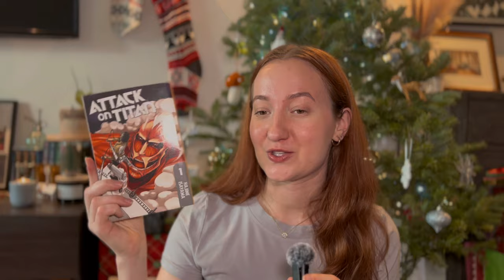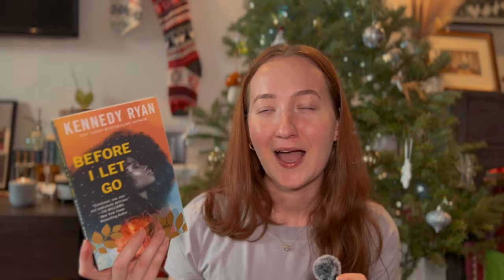24 Books I Want to Read in 2024 ✨📚 2024 tbr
It’s time to talk about the 24 books I want to read in 2024! Let me know what books made it onto your 2024 TBR! xx

✨Timestamps:✨
0:00 Intro
1:04 War and Peace
1:55 Attack on Titan
3:21 Assassins Blade
4:12 Ruin and Rising
4:43 The Priory of the Orange Tree
5:50 Shiny Broken Pieces
6:40 Lizzie and Dante
7:23 Before I Let Go
7:57 Drive Your Plow Over the Bones of the Dead
9:02 New Poems
10:08 Dark Matter
10:56 Road of Bones
11:57 Red Rising
12:40 Braiding Sweetgrass
13:46 Forever Strong
14:25 The Little Liar
14:55 Demon Copperhead
15:49 When We Were Orphans
16:46 Kafka on the Shore
17:43 The Winners
18:44 Beloved
19:52 Mansfield Park
20:35 Crime and Punishment
21:44 Middlemarch
23:34 Final Thoughts
24:05 Outro